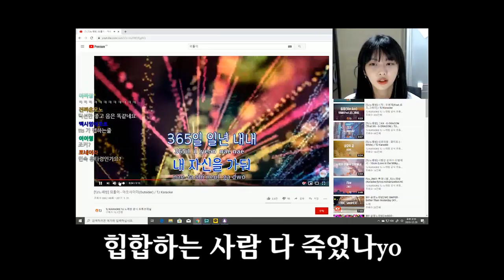잘생긴 남자들이 운동하면 안되는 이유...ㅣ주간 고말숙 트위치 하이라이트